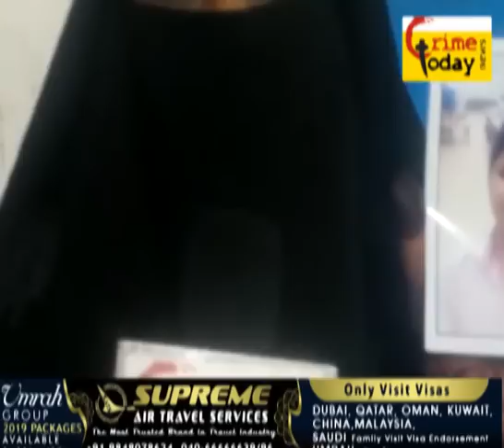JAGDISH MARKET SE 17 SALA LADKA MISSING .4.3.2019